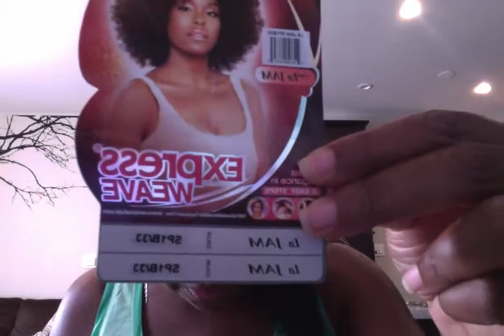Vanessa Express Half Wig La Jam - From NYHairMall.com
I have to say it looks like a CLOWN AFRO.  I am so disappointed with this wig.  Not at all cute or close to what the picture looks like.  There was no youtube videos so I bought blind.  Hopefully I will save you some money on this turkey.

I'm beginning not to trust Vanessa Express Weaves Wigs as I bought La Jay and that was a nappy mess as well.  I even gave the wig away after not wearing once and the winner never thanked me after receiving.  Probably because she thought it was a worn wig... which it wasn't.  It came like that. Seriously.

No buy links provided as this wig sucks.  But if you have to have it, you can get from NY Hair Mall.